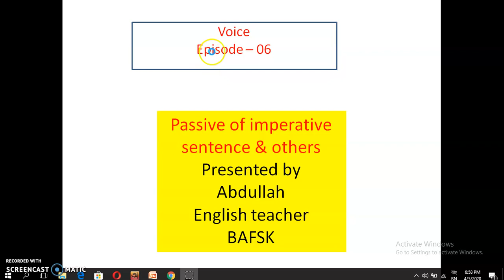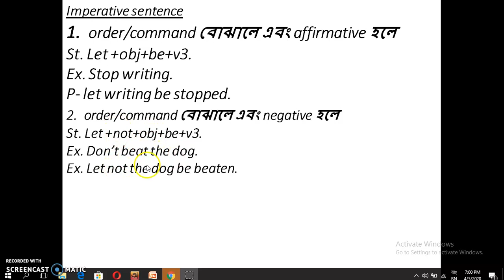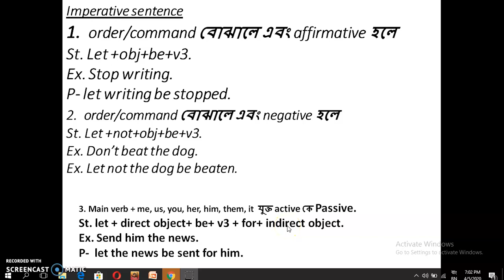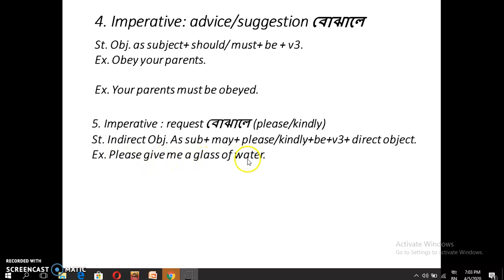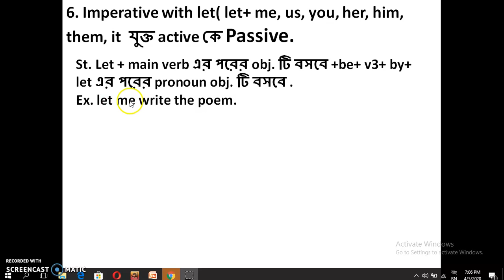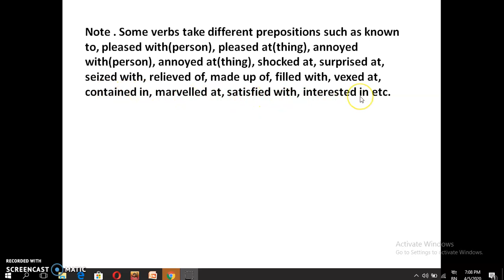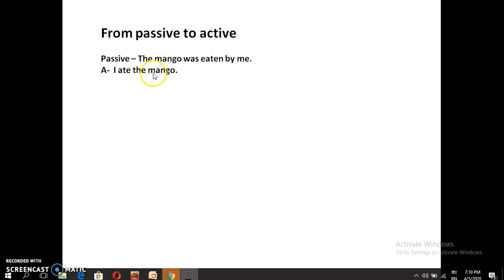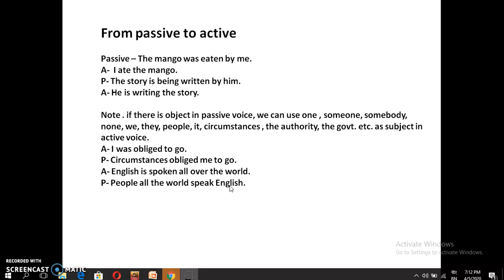passive voice of imperative sentence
use of different prepositions with passive verbs
the rules from passive to active